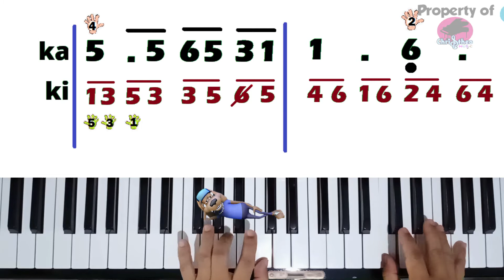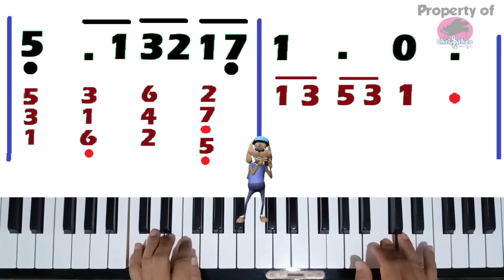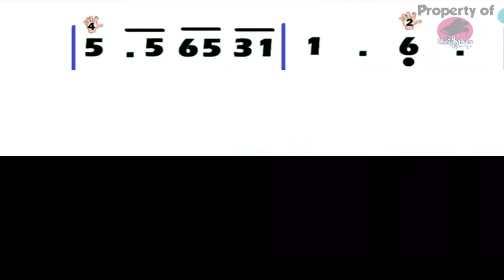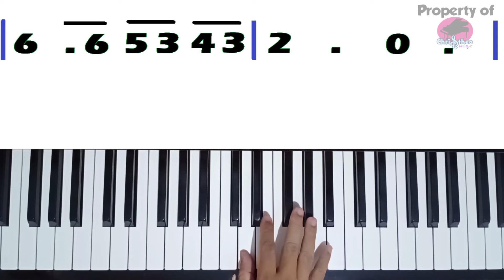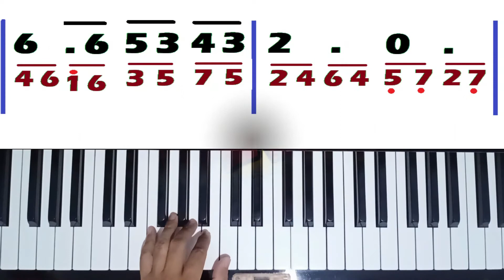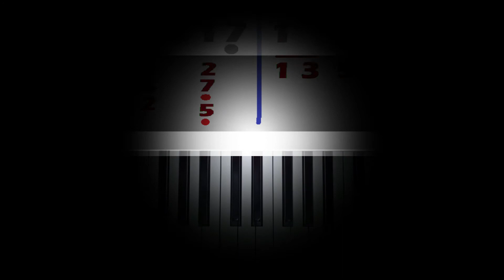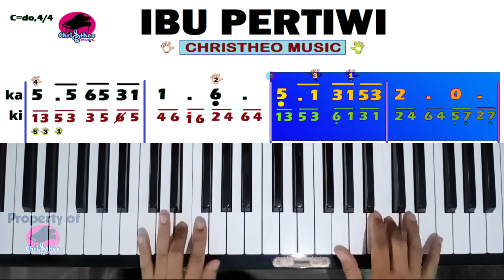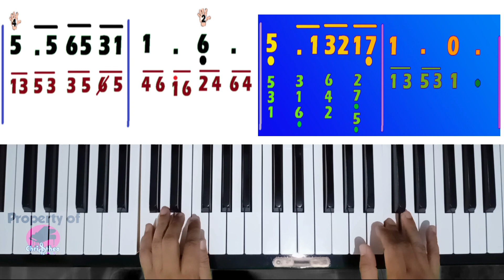LAGU ANAK no 5 : IBU PERTIWI , Belajar Piano untuk Anak - Christheo Music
Halo adik2, Christheo Music kali ini akan memberi pelajaran ke-5 buat adik2 usia 6-12 tahun yang ingin belajar piano mandiri dari rumah. Dalam lagu ke-5 ini pola iringan lebih ditekankan untuk melatih Arpeggio dan Chord. Ikuti pembahasannya dg lengkap supaya kita semua mendapat dasar yg cukup utk memainkannya. Penjarian yg tepat baik kanan maupun kiri, akan membantu memainkan lagu ini dg lancar. Bimbingan orang tua untuk menjelaskan apa yang ada di video tutorial ini, sangat membantu anak2 untuk segera bisa menyelesaikan setiap lagu. Ikuti dengan lengkap & urut , karena jika ada yg terlewatkan, akan menyebabkan proses belajar lagu ini menjadi tersendat. Semoga tutorial ini akan membantu adik2 untuk bisa main piano tanpa harus datang ke tempat kursus musik. Mari dukung PROGRAM BELAJAR DARI RUMAH. Ikuti terus video2 selanjutnya supaya makin hari kemampuan adik2 akan bertambah dan koleksi lagu kalian akan makin banyak. Info kursus online & comments : WA 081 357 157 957.  Stay Safe, Stay at Home. Salam SEHAT SELALU.